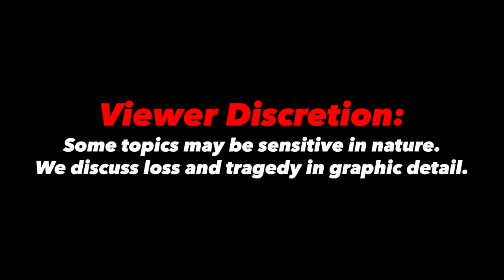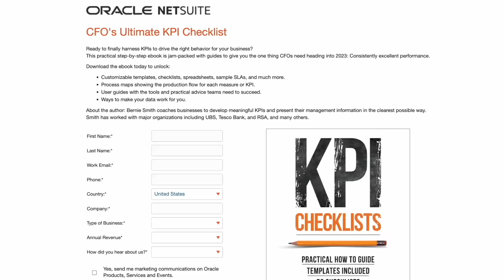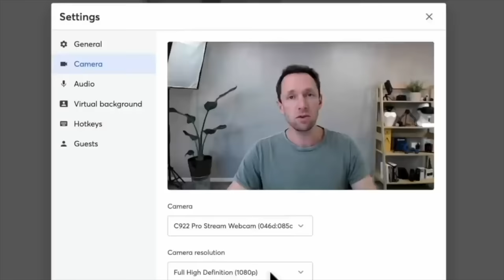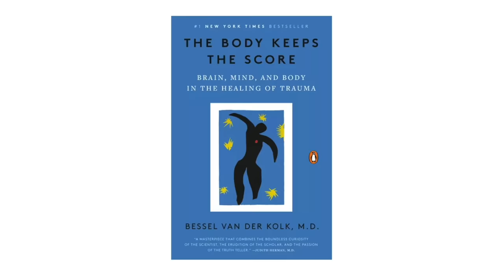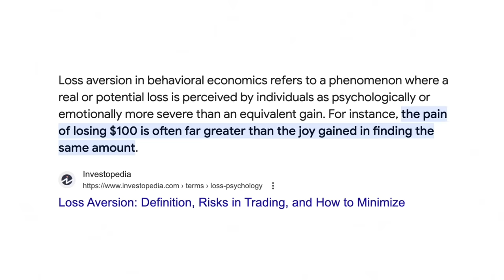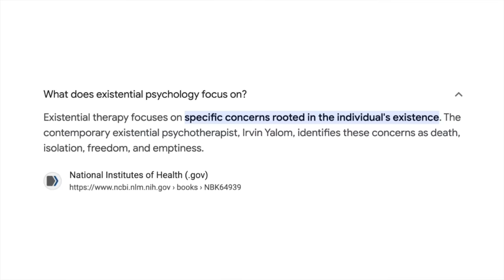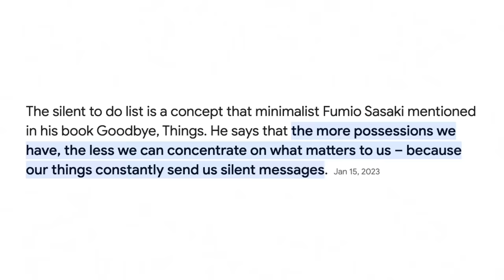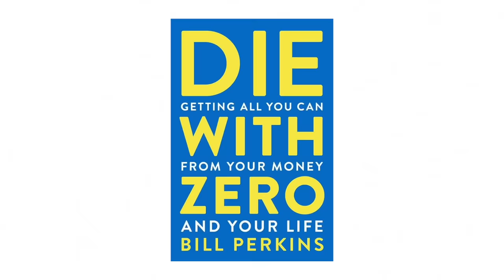Harvard Psychologist Reveals How THEY Keep You BROKE, Miserable, And Lazy | Dr. John Delony